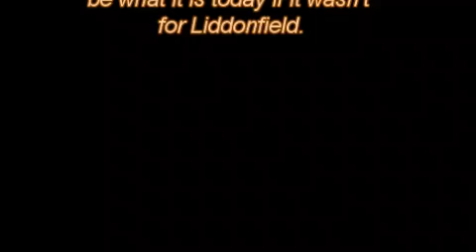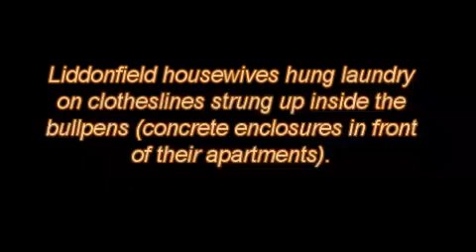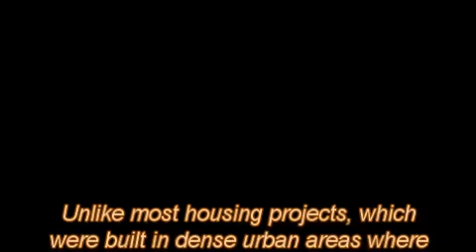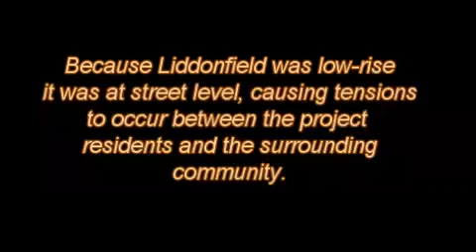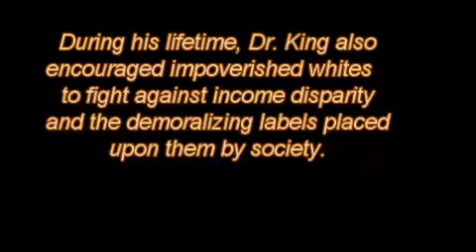Video History of Liddonfield Housing Project Part 4